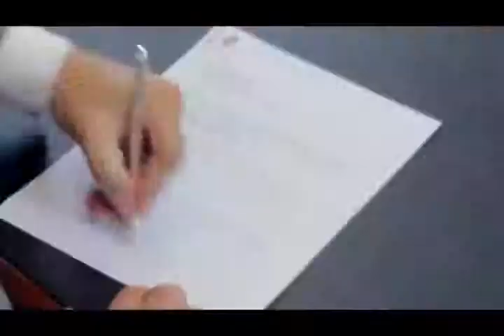Un Mihó Kòrsou ta Posibel 28 febrüari 2015 MFK